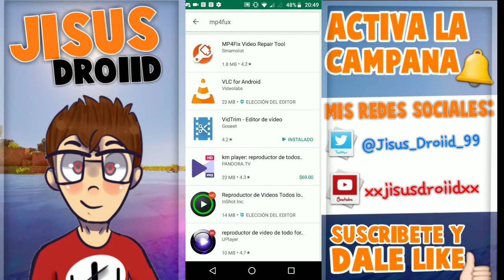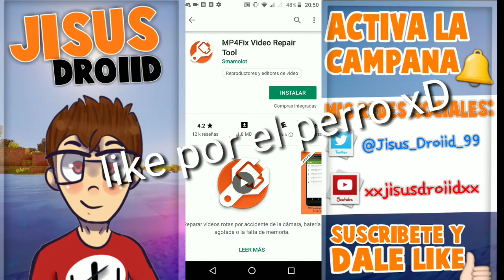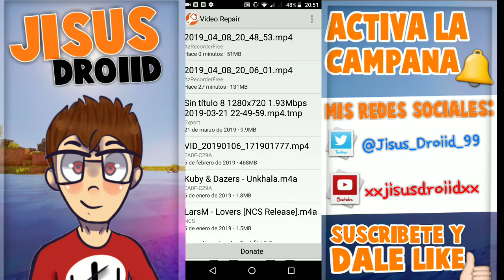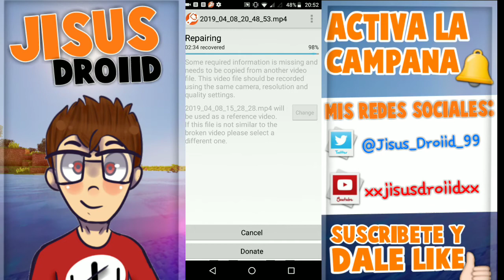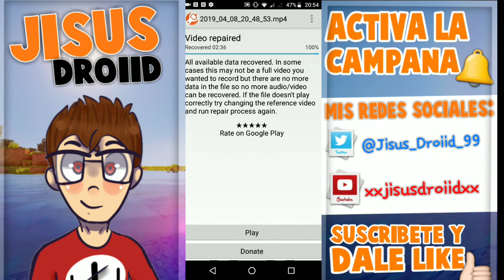COMO RECUPERAR VIDEOS BORRADOS EN ANDROID